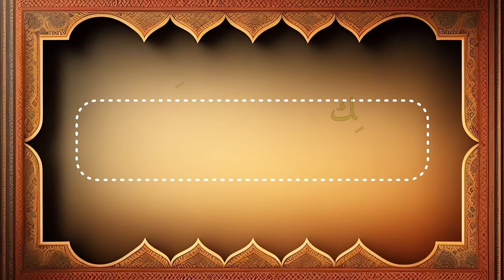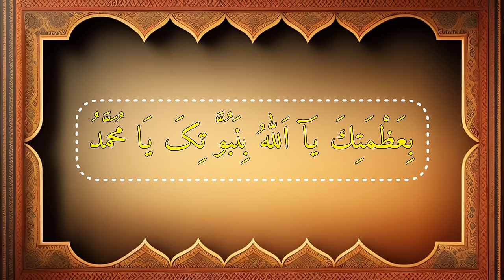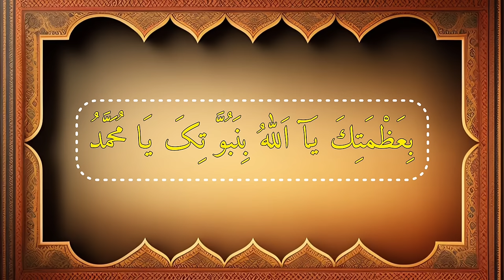Nad e Ali 100x ( Dua Nade Ali Sagheer 100 Times Complete Dua ) Mushkilat Ka Hall Nade Ali| ناد علی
Introduction of Nade Ali and its Benefits:

As a public prayer, the modern version of Nad-i-Ali is a prayer to God in the name of his prophet Muhammad and his friend (wali) Ali. "Call on Ali who is the manifestation of miracles, you will find him helpful in your troubles, all sorrows will be removed.

Ali ibn Abi Talib is the universal hero of Islam. The special status of Imam Ali Maqam, the first Muslim, the fourth of the Rashidun Caliphs, and the spiritual leader of all Sufis, is best illustrated by the story of Khyber.

The story begins that the Messenger of Allah (peace and blessings of Allah be upon him) besieged the fort of Khyber near Madinah, but the walls were so strong that the army could not break it. Hazrat Gabriel came to the Holy Prophet and asked him to recite Naad Ali.

The Words:

‎ Naad Alia Mazhar Al-Ajaib, Tajda Aun Lak Fi Al-Nawaib, Kal Hum Wa Gham Senjli, Wabi Wilayatik Ya Ali! Ya Ali! Or Ali.

Definition:

Call Ali, call Ali, call Ali. He will be your helper in times of trouble. All worries and sorrows will disappear. Through your friendship. Oh Ali, oh Ali, oh Ali.

Nad e Ali Benefits:

1. For Nikah According your desire : Nade Ali Wazifa
Recite 25 times every day after Fajr supplication towards Qibla and ask alternate persons ought to send proposition to you for your Nikah and make Dua. More Marriage wazaif.

2. Marriage According Once Wish ( Most Strongest) :
Recite 1000 or 110 or 400 or 100 or 313 or and so forth times day by day (its rely on upon you) for his/her Marriage According Once Wish , read it day by day for 40/41 days and appeal to God for his/her marriage .beginning and closure with 11 times Durood shareef. More Love Wazaif.

3.For Pious Children :
1. For Nikah According your desire : Nade Ali Wazifa

3.For Pious Children :
Recite 41 times day by day with wazoo for 9 months , till the introduction of Child .and petition God for the devout Children .and additionally Recite it on water and offered to toast his significant other .

4. Treatment of Weak Memory :
Recite 7 times on Salt , taste this salt like that before eating sustenance , before dozing and after wake , taste this salt 6 times every day . taste it till for 3 months .

5. For Every Wish {Nade Ali wazifa for Hajat} : Recite 41 times for 7 days after Fajr.
6. Benefits of Nade ALI For Marriage : If a young lady/kid wish to wed , he/she Recite 101 times with beginning and closure with 21 times Darood shareef. for 40 days.

7. For Wishes/Desires/Wedding :
Recite 110 times with beginning and closure with 11 times Durood Sharif for 40 days.

8. To Avoid from Bad Habits :  After Maghrib Namaz , Recite 40 times for 40 days beginning and closure with 3 times durood Sharif , for the desire of to keep away from unfortunate propensities .

9. For Solution of Problem :  Recite 1,25,000 times for 40 days , stand out individual can Recite or Recite 1,25,000 times in one and only day a gathering of people groups with wazoo and beginning and consummation with 11 times durood shareef with consideration. perused this in the season of Prayer Fajr or Isha.

10. Benefits of Nade ALI For Tensions/Wishes :
Recite like that, you ought to implore 2 rakat Namaz Nafal ,than put your left side mouth on sajda recite 41 times Nad-e-Ali than put your right side mouth on sajda recite 41 times and than put your head on sajda and appeal to God for wishes.

11. For Victory in Case : Recite 101 times 40 days after Isha and ask begin on Thurs .of the new month moon.

12. For Success of Shop : Recite 11 times day by day with beginning and consummation 11 times durood shareef, Recite on all sides of divider.

13. Benefits of Nade ALI For Initially Success : Recite 400 times for 5 days.

14. For Removing Tension : Recite 110 times with beginning and consummation with 11 times durood sharif.

15. For Wish/Marriage : Recite 1018 times and supplicate in Sajada.